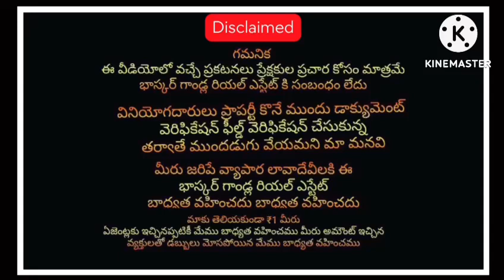150 Acres JD land available Bangalore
150 acres JD land available
goodwill - 10 lks
advance - 20 lks per acre
h cross Bangalore